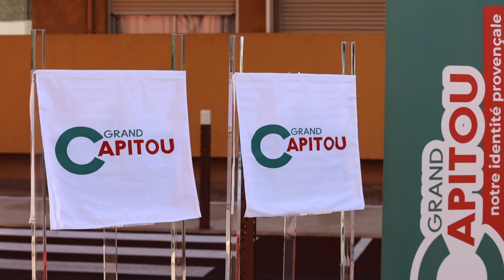Inauguration des rues Chateaubriand et Jujubiers - Projet Grand Capitou